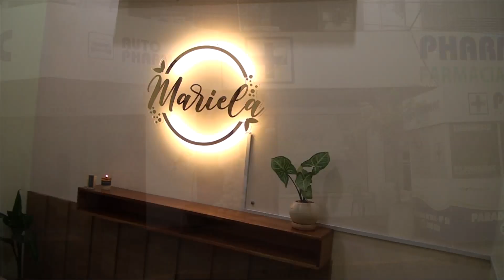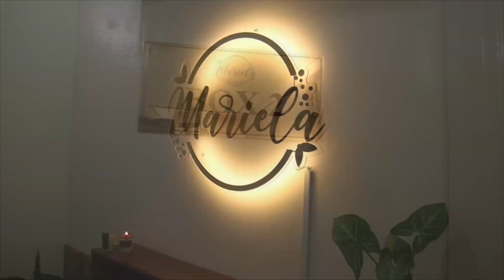Mariela Beauty Spa en el edificio Pharmac